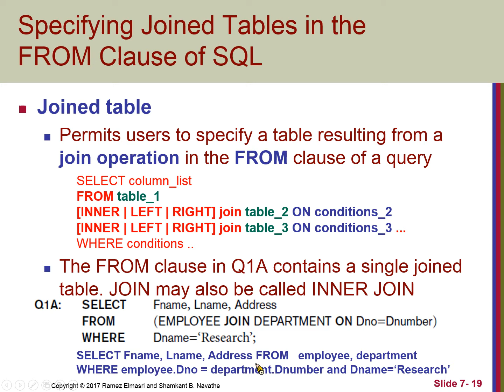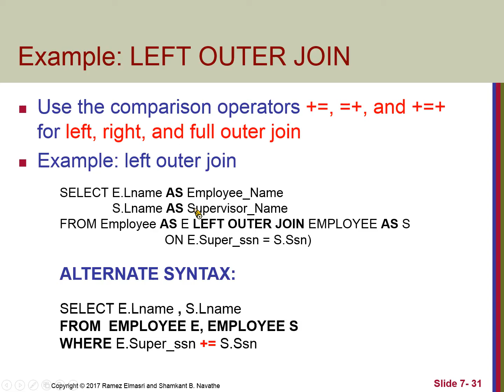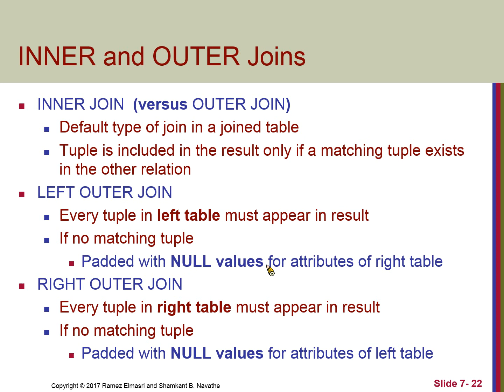Chapter07-more SQL 06-Natural Joins